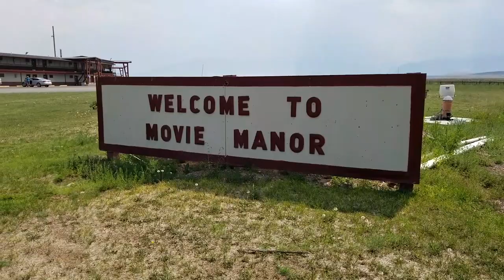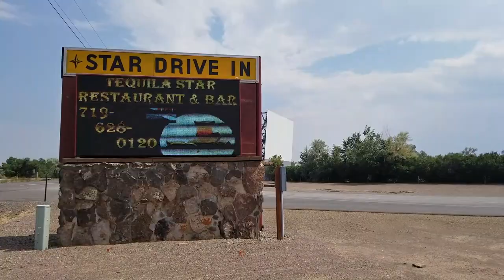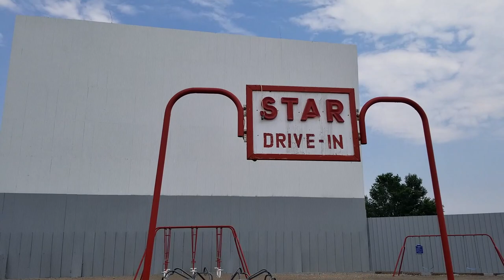Drive-In Movie Motel: Colorado's Fabulous Movie Manor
Welcome to Wonderhussy Adventures #233

Before there was “Netflix & chill,” there was the drive-in movie theater — a uniquely American institution that was a both product of our insatiable car fetish…and a practical solution to the age-old problem facing teenagers all across the U.S.A: where to have sex without nosy parents, cops and school principals busting up the fun??

This drive-in in Colorado goes a step further in that it offers not only a drive-in movie theater….but also motel rooms that afford a view of the action — and a more comfortable place for the REAL action to go down…so to speak!

wonderhussy, wonder hussy, movie manor, drive in theater, drive in theater motel, drive in movie motel, roadside kitsch, colorado roadside attraction, colorado vintage theater, americana, roadside america, atlas obscura, roadtrip, roadtrip attraction, weird motel, creepy motel, abandoned motel, abandoned drive in theater, abandoned movie theater